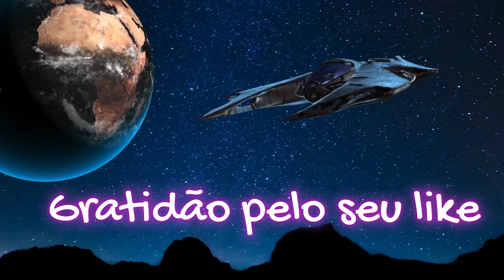SAINT GERMAIN: A ASCENSÃO JÁ ESTÁ ACONTECENDO — AGORA CHEGOU A SUA VEZ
Mensagem de Saint Germain

Canalização: Edna Shoin

Edição e Narração: Gotas de Luz

Olá, gente amada!
Gratidão por estarem aqui comigo!
Peço-lhes que se inscrevam, deixem seu like e compartilhem nossos vídeos, pois assim estarão ajudando no crescimento do canal, permitindo que ele chegue a mais e mais pessoas levando gotas de luz aos corações necessitados.
Namastê!